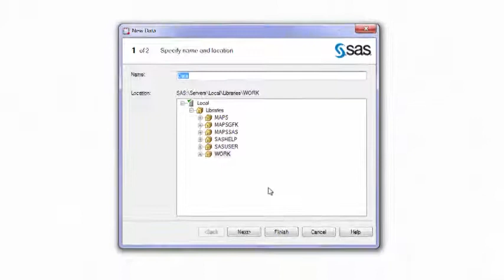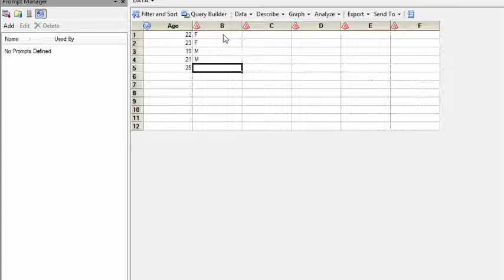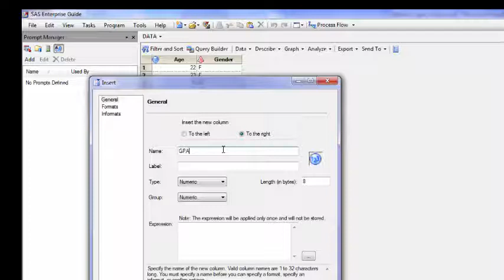Module 2 Input and Edit data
How to input and edit data in SAS EG